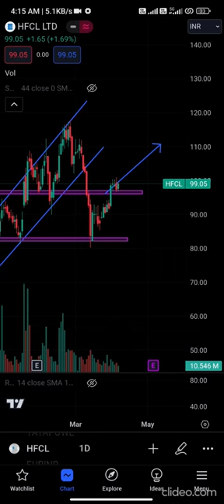Breakout Stock, HFCL